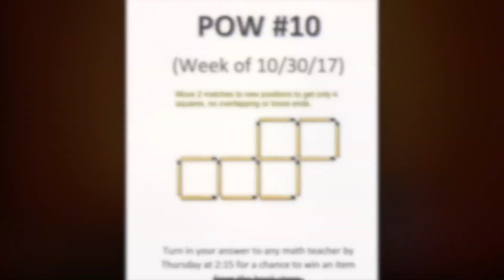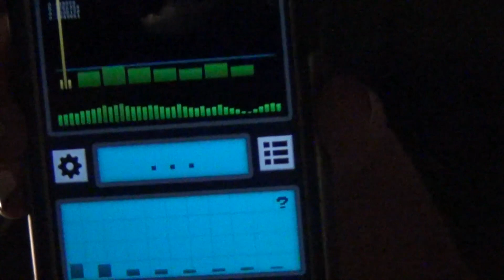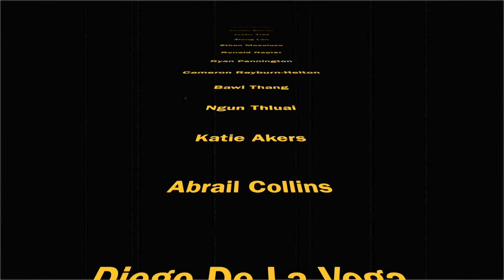SPTV - Oct.31, 2017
This video is about Oct. 31st